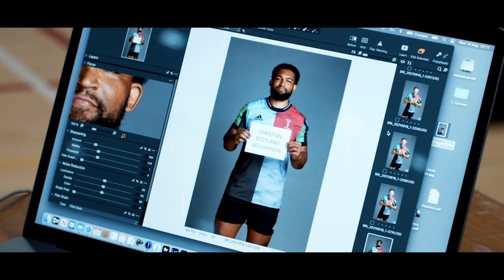"I Had Unfinished Business With Rugby" | Prep To Win: Harlequins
Second Rows, Christian Scotland-Williamson talks about how that one viral hit made him from Rugby player into the NFL!